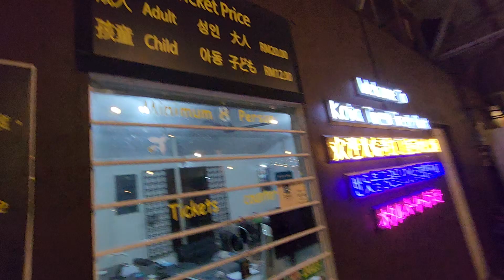Unforgettable Firefly Encounter in Johor Bahru: Witness a Symphony of Lights!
Visited on: 1 July 2024

Video Timestamps:
00:00 Brief instruction + Do and Don'ts
00:14 General knowledge about fireflies
05:18 First spot of fireflies
06:28 How can you determine the size of a firefly by observing the blinking of its lights?
09:21 Why do the fireflies stay on one particular tree?
10:15 The Lifespan of an adult Firefly
19:17 What do the larvae of fireflies feed on?
19:40 What do the fireflies feed on?
22:10 So many fireflies
29:39 Monitor lizard sleeping on tree
34:49 End of tour

Dreaming of an extraordinary experience under the stars? Look no further than the enchanting Firefly Tour in Johor Bahru! Embark on a magical journey through the Kota Tinggi River, a rare breeding ground for fireflies. Witness a breathtaking spectacle as thousands of these luminous creatures illuminate the night, creating a dazzling symphony of lights that rivals the stars above.

Here's why this Firefly Tour is a must-do in Johor Bahru:

Unforgettable Sights: Witness the ethereal glow of fireflies blanketing the riverbanks, creating a scene straight out of a fairytale.

Escape the Ordinary: Immerse yourself in the tranquility of nature as you glide under the starry expanse, far removed from the city bustle.

A Natural Wonder: Explore the Kota Tinggi River, a crucial habitat for these fascinating creatures, and discover the importance of protecting their ecosystem.

Perfect for Everyone: This captivating tour is a delight for families, couples, and nature enthusiasts of all ages.
Ready to experience the magic? Welcome to Kota Tinggi Firefly Park! Our experienced guides will ensure you have a memorable encounter with these dazzling fireflies.

Don't miss this opportunity to create lasting memories! Book your Firefly Tour in Johor Bahru today!

Target Keywords: Firefly Tour Johor Bahru, Kota Tinggi Firefly Park, Johor Bahru Must-See Attractions, Firefly River Cruise, Nature Tour Johor Bahru, Things to do in Johor Bahru at Night, Kota Tinggi River, Firefly Breeding Ground

PWG6+QH Kota Tinggi, Johor
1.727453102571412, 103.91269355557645